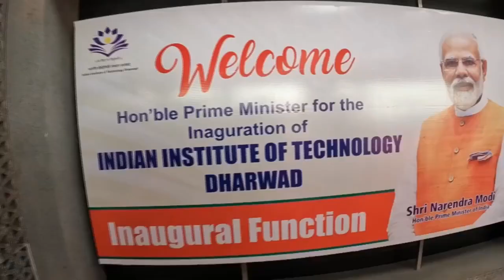Modi ji Karnataka visit…